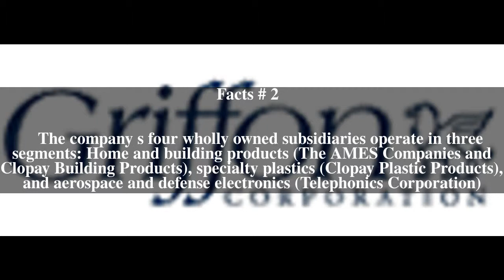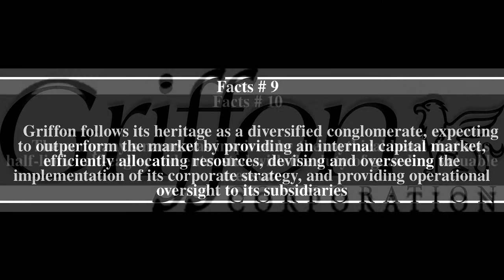Griffon Corporation Top # 10 Facts